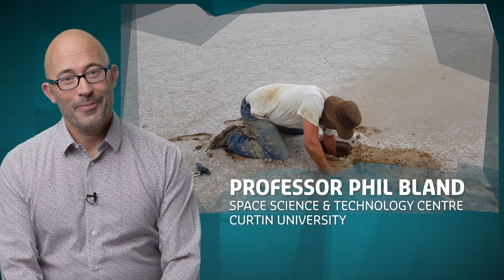Are We Alone in the Universe? | Ask an Expert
Is there other life 'out there'? Professor Phil Bland, of Curtin University's Space Science & Technology Centre, explains why he's hopeful.

Discover more answers to the questions you've always been curious about in our new series Ask An Expert